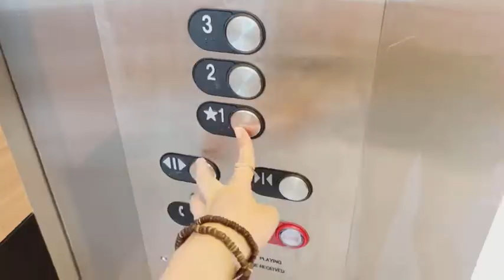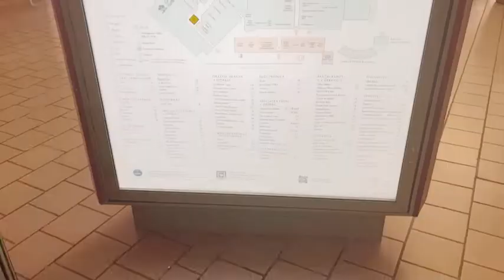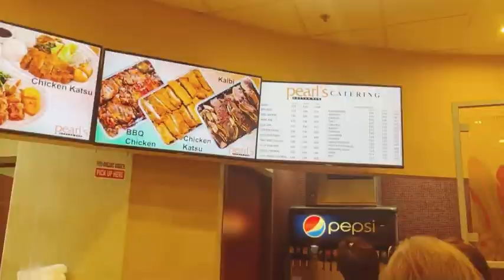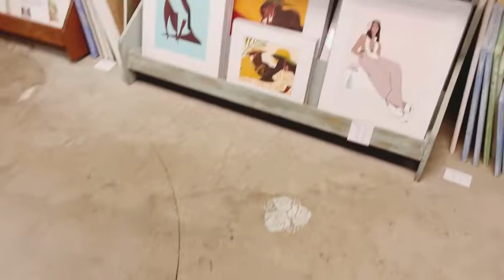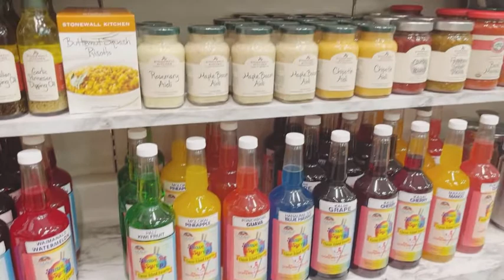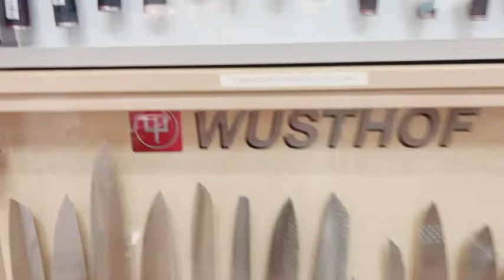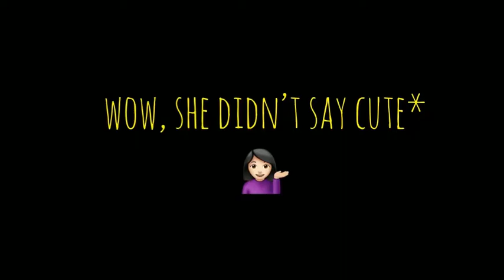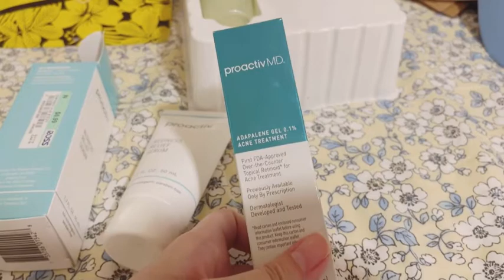VLOG 001 | hawaii kahala mall, sanrio, soho living, art gallery, ross,aloha shirt try-on haul!🛍💸🐚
just moved and became a loner in hawaii!📦🏝🌺

Musician: Jeff Kaale